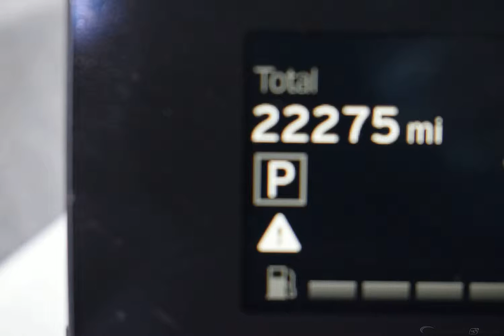2015 Capparis White w/BMW i Frozen Blue Accent BMW i3 4D Hatchback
Used 2015 Capparis White w/BMW i Frozen Blue Accent BMW i3 4D Hatchback with Range Extender Giga Cassia/Carum Spice Gray
Certified. BMW Certified Pre-Owned Details:

  * Transferable Warranty
  * Roadside Assistance
  * Vehicle History
  * 1 year/Unlimited miles beginning after new car warranty expires.

Awards:
  * 2015 KBB.com 10 Best Green Cars   * Green Car Journal 2015 Green Car of the Year
Reviews:
  * Roomy four-person cabin; quick acceleration and strong brakes; nimble handling; excellent visibility; well-made and stylish interior; versatile cargo area for an EV; available gasoline-fueled range extender. Source: Edmunds
  * With its sustainable design and undeniable BMW agility, here's an EV that's bound to change the way you think about driving. Using extremely strong yet lightweight Carbon Fiber Reinforced Plastic (CFRP) as its foundation, this vehicle is as innovative as the technology and renewable materials it's built with. In the standard yet sporty COMFORT mode, the range of the BMW i3 is 70 to 110 electric miles on a single charge, depending on driving style, traffic conditions and the topographical features of your route. In ECO PRO mode, which operates with an adapted accelerator pedal that demands less power, the possible distance traveled increases by up to 12%. The BMW i3 with Range Extender increases your electric driving range by up to 75 miles to eliminate range concerns. Via the BMW i Charging Station, the battery is fully charged in approximately 3.5 hours. The electric motor of the i3 was designed for instant power, delivering 170hp with a torque of 184 lb-ft. With the BMW i Remote App for iOS and Android, you can receive detailed information about the current status of your BMW i3 at any time. This includes, for example, range display, battery conditions and charge levels, servi...